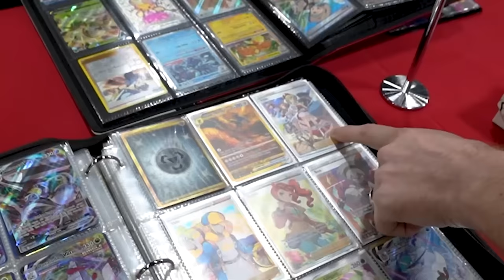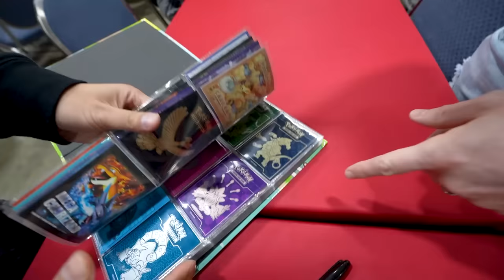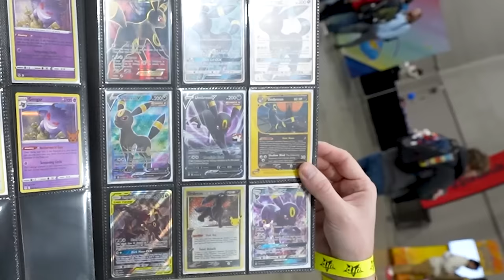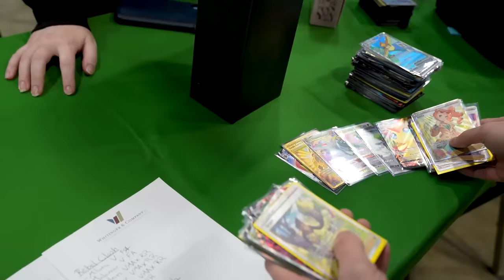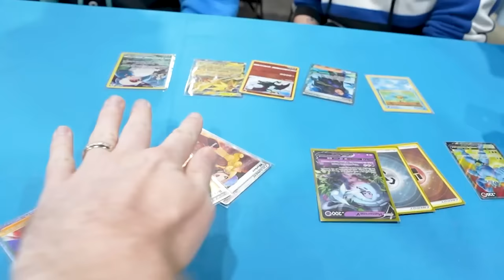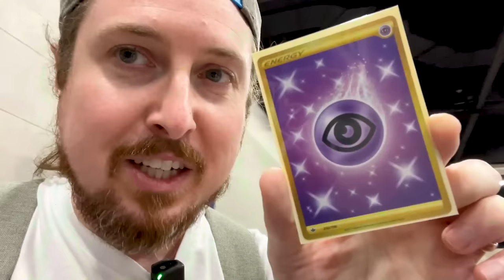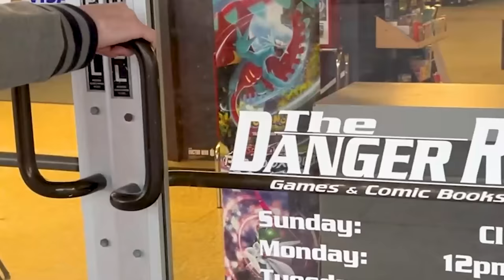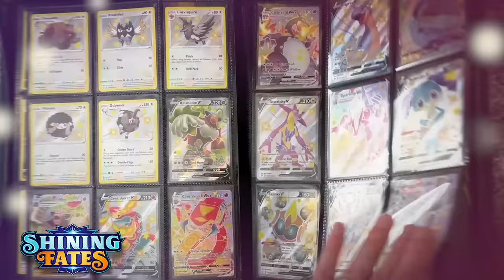I Spent 48 HOURS Collecting EVERY Pokemon Card!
I spent 48 hours collecting every Pokemon card in the Sword and Shield sets! I traveled to Pokemon Regionals to set out on an impossible Pokemon challenge. I did everything from trading Pokemon cards to opening Pokemon cards to get every complete set. With time quickly running out will it be mission complete in today's RealBreakingnate video?

*Thank you to The Pokémon Company International for gifting us passes to Pokémon Regionals.

Thumbnail created by @thumbnailgirl

Fan Mail Box:
RealBreakingNate
USA
(Please Note I currently DO NOT do trades through the mail. It does take me awhile to go through mail due to the volume. Trying my best, I appreciate your patience. If you would like a signed card please also include a self addressed stamped envelope, thank you.)